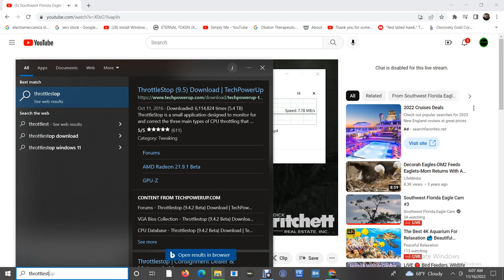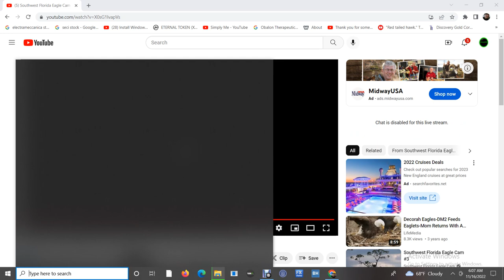SWFL Bald Eagles 11/15/2022 22:56